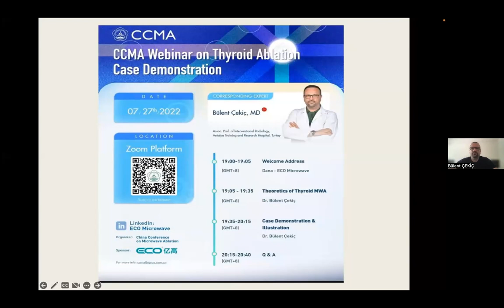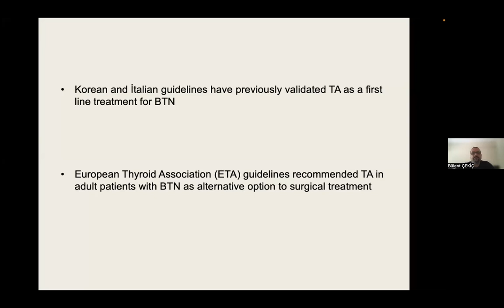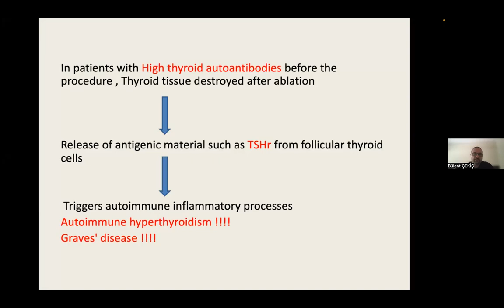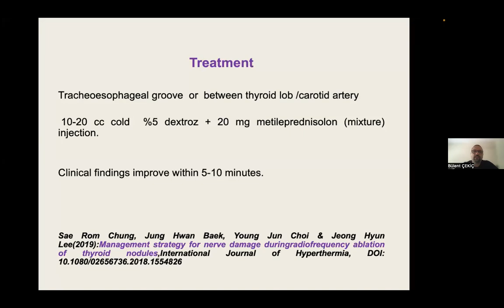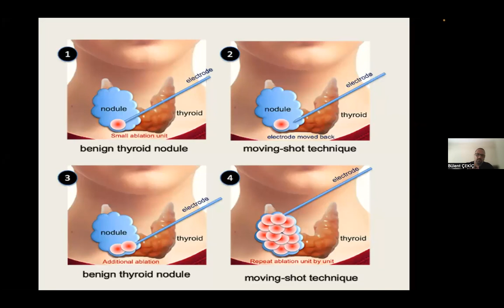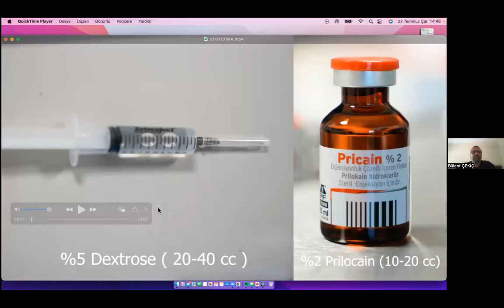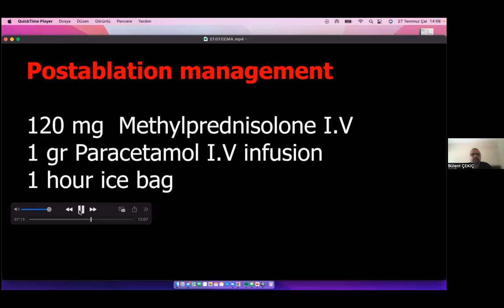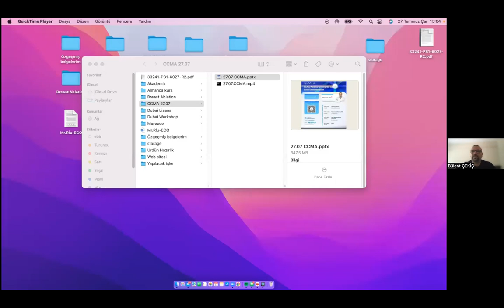7.27 CCMA on Thyroid Ablation Case Demonstration- Lecture ＋Case Demonstration by Dr. Bülent Çekiç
CCMA Webinar on Thyroid Ablation Case Demonstration by Assoc. Prof. Dr. Bülent Çekiç